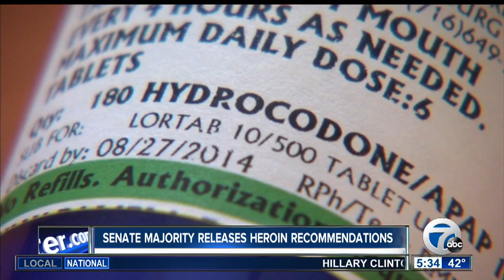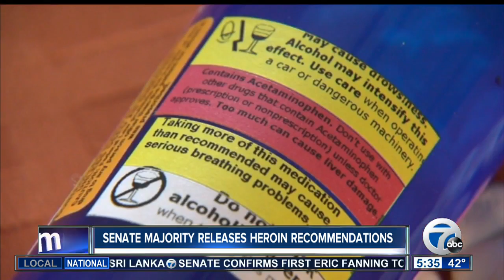Senate majority releases heroin reccomendations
Heroin and opioids have been front and center for months here in WNY as the deaths related to drug overdoses continue to rise.

7 Eyewitness News is Buffalo's Source for news, sports, weather, and good things happening every day.